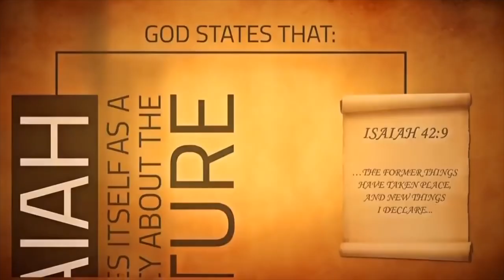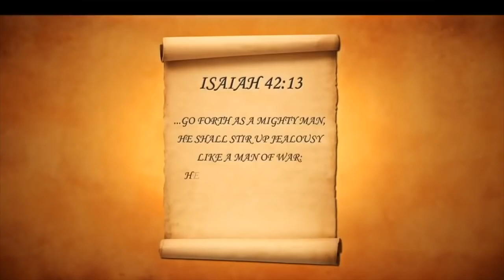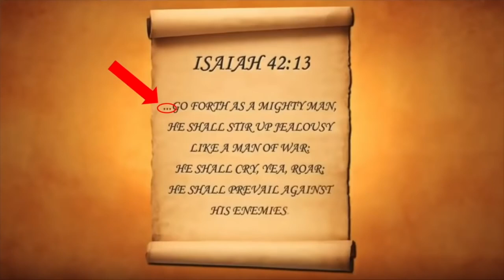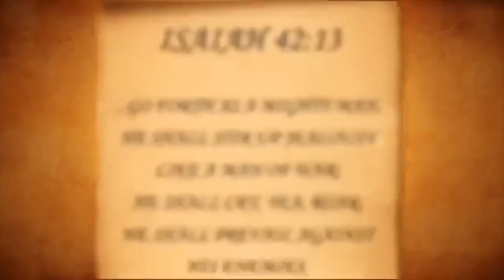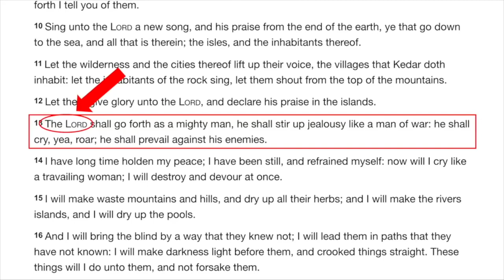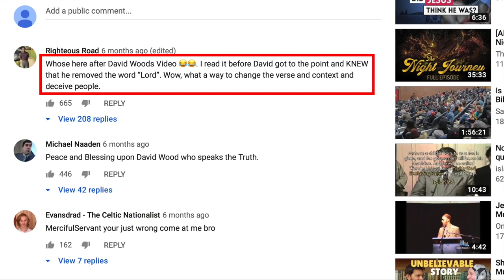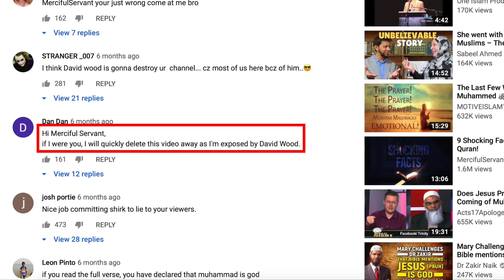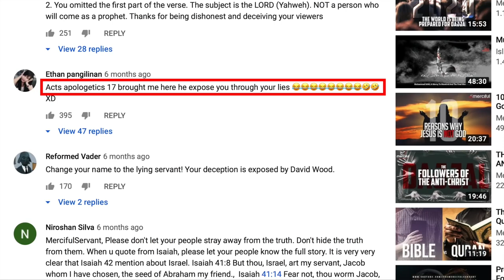Top Muslim Channel Continues Proclaiming: "Muhammad Is God!" (TheMercifulServant Promotes Shirk!)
This is a repost of the January 16, 2020 broadcast on the Act17Apologetics YouTube Channel.